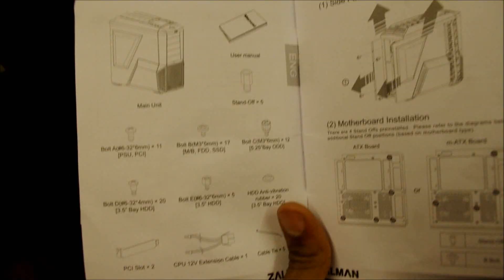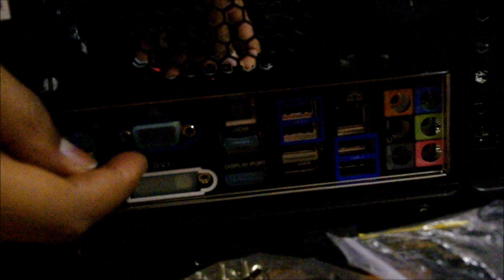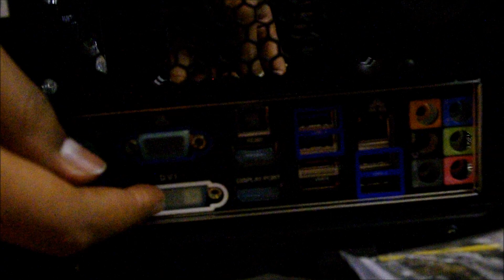Installing Gigabyte Z87X UD3H Motherboard Part #1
Hit The"like"

Gigabyte Z87X UD3H Motherboard

   Product Type : Motherboard - ATX
    Chipset Type : Intel Z87 Express
    Processor Socket : LGA1150 Socket
    Technology : DDR3
    Bus Clock : 1600 MHz

    Supports 4th Generation Intel® Core™ processors
    GIGABYTE Ultra Durable™ 5 Plus Technology
    All IR Digital Power design
    GIGABYTE UEFI DualBIOS™
    15µ gold plated CPU socket

Product Description
GIGABYTE 8 Series motherboards support the latest 4th Generation Intel® Core™ processors, bringing together a unique blend of features and technologies that offer the absolute ultimate platform for your next PC build. From high current capable digital power delivery, performance-enhancing caching technologies, exclusive high-end audio features, advanced networking and device charging, gold plated hardware connectors and of course, killer good looks, GIGABYTE 8 series motherboards are in a class of their own.

The latest Intel 8 Series platform offers significant improvements in performance and power consumption with the latest 4th generation Intel® Core™ processors and Intel® Z87 chipsets. As well as a boost in overall productivity, the latest HD4600 Intel® processor graphics provide native 4K resolution playback over standard HDMI connectivity, with significantly higher frame rates in the latest DX11 3D game titles.

GIGABYTE Ultra Durable™ 5 Plus debuts on GIGABYTE 8 Series motherboards, with a range of features and component choices that provide record-breaking performance, cool and efficient operation and extended motherboard lifespan.

GIGABYTE Ultra Durable™ 5 Plus motherboards feature new heatsink designs that offer uncompromisingly efficient cooling on key areas of the motherboard including the PWM area and chipset (PCH). GIGABYTE 8 Series motherboards offer both passive, active and water cooling support of the crucial PWM area so even the most aggressive and extreme configurations will be kept well within optimal thermal parameters.

GIGABYTE Ultra Durable™ 5 Plus motherboards use industry-leading PWM controllers and PowIRstage™ ICs and from International Recifier®. These components are 100% digital, offering incredible precision in delivering power to your 4th Generation Intel® processor. Designed from the ground up to complement each other, these industry-leading PWM controllers and PowIRstage™ ICs from IR® are optimized for cool and efficient operation, allowing users to get the absolute maximum performance from their next PC build.

GIGABYTE motherboards feature GIGABYTE DualBIOS™, an exclusive technology from GIGABYTE that protects arguably one of your PC's most crucial components, the BIOS. GIGABYTE DualBIOS™ means that your motherboard has both a 'Main BIOS' and a 'Backup BIOS', making users protected from BIOS failure due to virus attack, hardware malfunction, improper OC settings or power failure during the update process.

GIGABYTE Ultra Durable™ 5 Plus motherboards offer more high speed connectivity than ever before, packing up to 10 USB 3.0 ports per board. Each of these 10 USB 3.0 ports are also provided with a dedicated fuse, ensuring that an unexpected malfunction on one port, will affect only that port, isolating potential damage and protecting other connected devices.

GIGABYTE 8 Series motherboards integrate the absolute best quality solid state capacitors that are rated to perform at maximum efficiency for extended periods, even in extreme performance configurations. This provides peace of mind for end users who want to push their system hard, yet demand absolute reliability and stability. With ultra-low ESR no matter how high the CPU loading, these exclusive capacitors also come in customized jet black, exclusively on GIGABYTE 8 series motherboards.
Box Contains
Motherboard
Support Disk
Manual
S-ATA Data Leads
I/O Shield
Product Description
Gigabyte GAZ87XUD3H S1150 Z87 ATX VGASNDGLNU3 SATA 6GBS DDR3 IN GAZ87XUD3H Components Motherboards